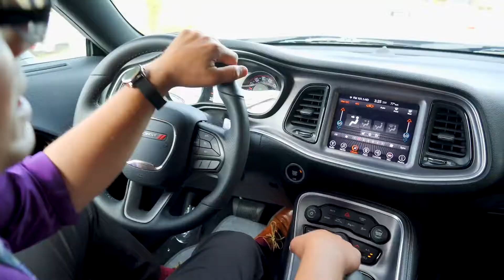2017 Dodge Challenger Test Drive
Test drive pure American muscle with sales expert David F in this 2017 Dodge Challenger we have on the lot. Stop in and ask for David so he can give you more information!